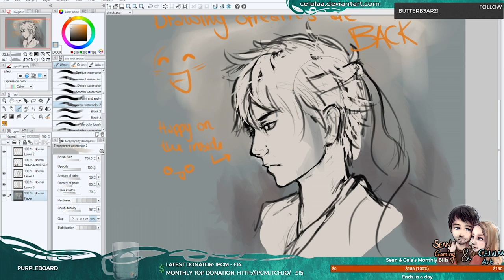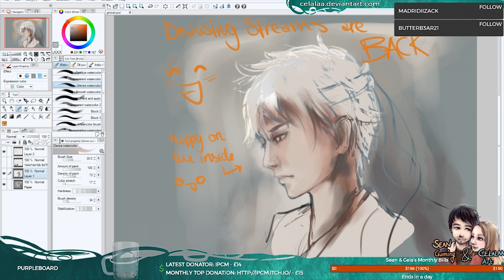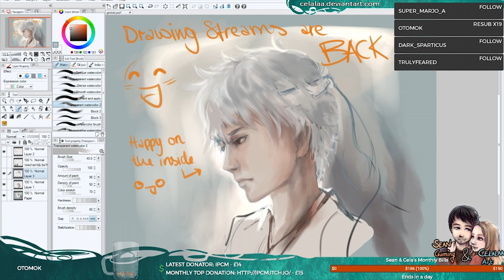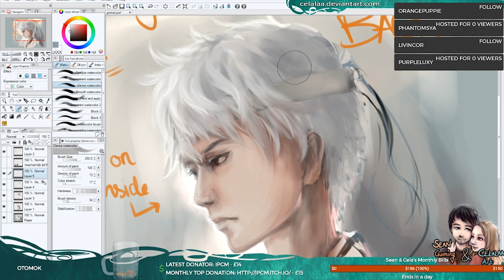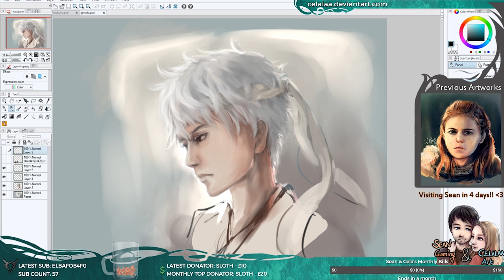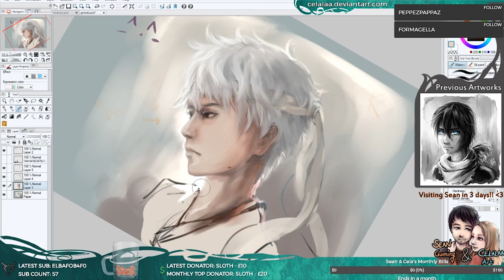Gintoki White Demon - Created by Celalaa - Digital Art Time Lapse #26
Art Creation Info from Cela
Visit Celalaa's Art Gallery over at her Deviant Art page to see what else she has created and commission her to draw something for you!

Fanart of one of my all time favourite Animes: Gintama! This speedpainting really doesn't do Gintoki any justice, I am not even sure people can recognise him. x)
The plan was to get it finished before I fly to the UK, but now I ended up doing the final edits today. After this there will be one more Gintama fanart :love:

The colours might be a little off, I think the screen on this laptop makes everything look so different. I might be able to fix it when I get home from the UK! D:

Drawn in Manga Studios and edits in Photoshop

Are you looking for a YouTube Network to Join? We are apart of the best Gaming Focused YT MCN around, Curse or Union For Gamers is an amazing community, with great support, useful perks and ask for a lot less then most MCN's for what they give you in return. Click the link and find out if they can be a great choice for you as well.

Alongside the Union For Gamers change, I have decided to sign up for TubeBuddy as well, to give me access to an amazing set of powerful tools, so i can improve the channel, content and understand better what my audience wants. Interested? Check it out!

Looking for Unbiased Technology/PC Reviews and News?
PLAY3R delivers the latest computer hardware reviews and news providing unbiased content tailored for the UK, North America, and Europe.
We have an amazing sponsorship/partnership with our Twitch Channel and PLAY3R, as well as a great relationship with the PLAY3R Team in general. If you want News or Reviews, check out PLAY3R next time to get the best unbiased information on the web.

Alongside our Twitch stream we've signed up at GamingForGood to continue what we do best and help those in need, click the link to watch our stream and help those who need it more then most

Music Featured in this Video(In order of appearance)

Song: Lights [Top Shelf Sounds Release]
Artists: Dallex